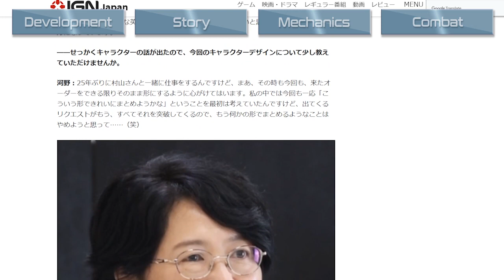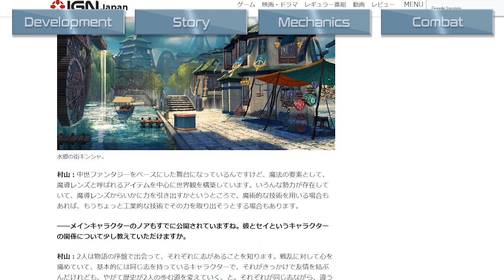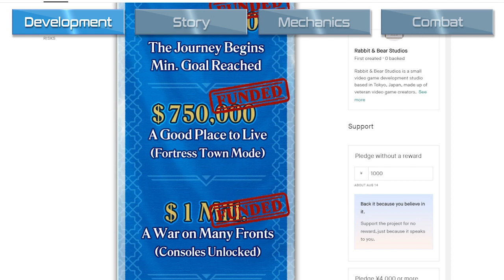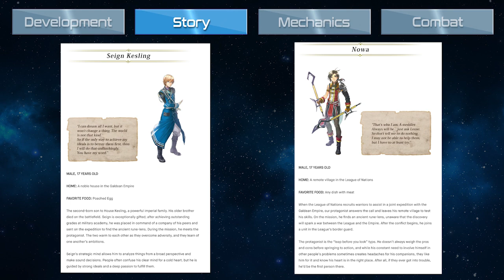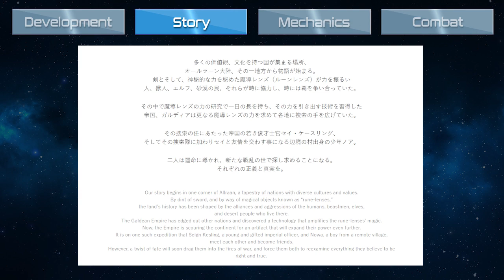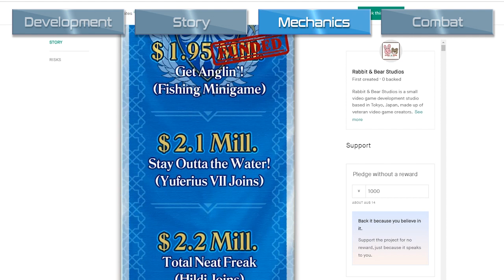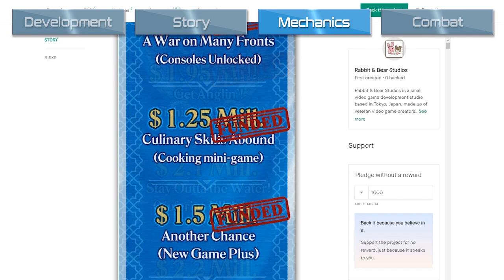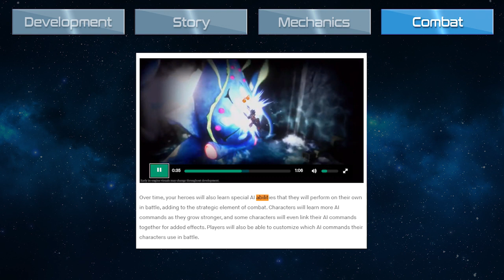Everything we know about Eiyuden Chronicle - Hundred Heroes [Suikoden Spiritual Successor]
It’s been a few days since the Suikoden Spiritual Successor, Eiyuden Chronicle - Hundred Heroes was announced, and since then there’s been quite a lot of information released about many different aspects of the game, as well as its future goals.

This video is going to look at everything we know so far, including the development, the story and characters, the combat, and other game mechanics such as large scale wars and cooking.

This information has been compiled from a range of sources, including English and Japanese interviews, the Kickstarter campaign, and the great Murayama's Twitter.

Please show your support for this game. Here is the link to the Kickstarter Campaign

Footage taken from the Eiyuden Chronicle: Hundred Heroes Kickstarter Video

Come say hi on the Socials!